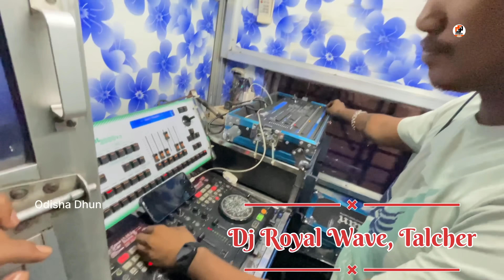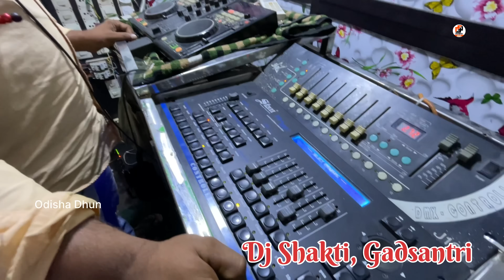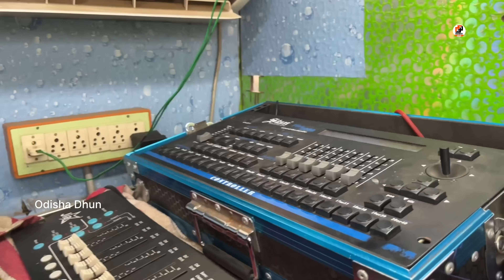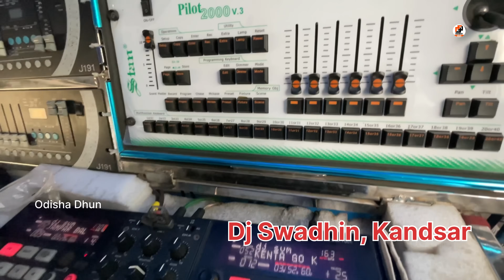All Dj Oparating Room Video Is Here | ଦେଖନ୍ତୁ କଉ ଡିଜେ ରେ କେମିତି ହୁଏ ଅପରେଟିଙ୍ଗ୍ | Odisha Dhun